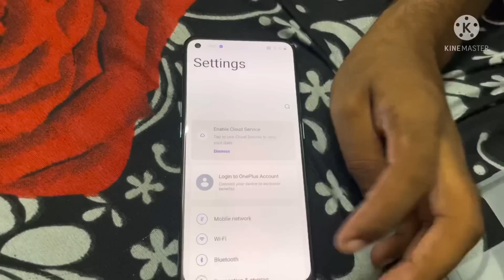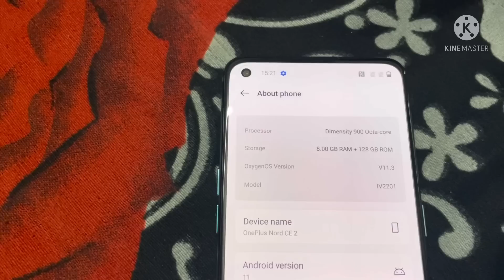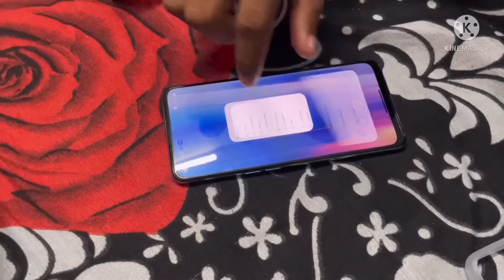Surprise gift for my husband || Giving mobile gift for pandu || Renu gaming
Mobile helpers my great friends 🥹
Saiprasad Garu
Balayya (mahesh gamer)
Kumar gamer
My brother (Raghu)
And kumar Kha friend 😋(Jai raj)